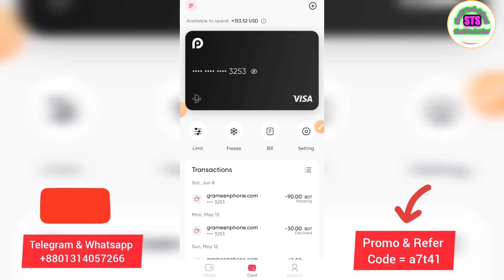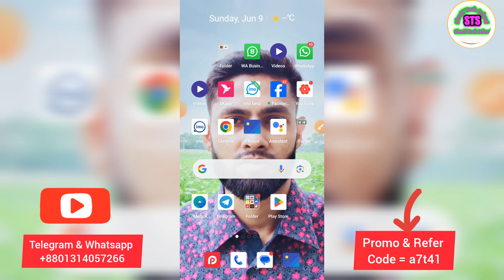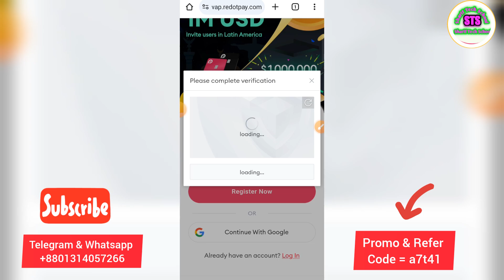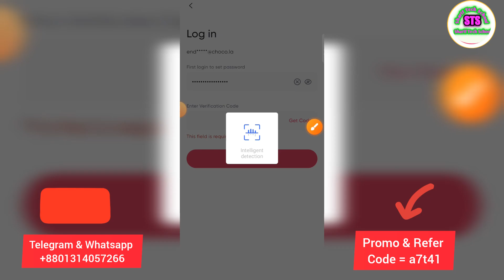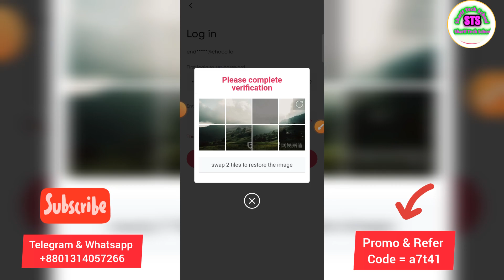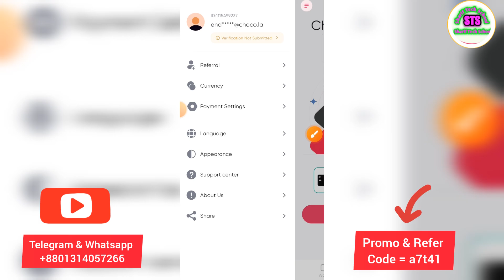How To get Redotpay visa card free 5$Bonus | Redotpay card Promo code Redotpay virtual visacard 2024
redotpay
redotpay card
redotpay card deposit
redotpay deposit
virtual card
بطاقة redotpay
redotpay card promo code
فيزا redotpay
redotpay free card
master card
credit card
debit card
visa card
redotpay withdraw
best crypto visa cards
best crypto card in india
promo code redotpay card
redotpay virtual visa card
redotpay card bangla
redotpay visa
شحن redotpay
redotpay account create
ريدوت باي
فيزا ريدوت باي
redotdpay crypto card review
free virtual visa card
redotpay card verification
redotpay card bonus
redipay exchange
best crypto card games
best crypto cards 2024
شحن بطاقة redotpay
تطبيق redotpay
best crypto card
best crypto debit card
binance
redotpay شرح
فتح بطاقة redotpay
شحن بطاقة redotpay من بينانس
best crypto cards 2023 europe
طلب بطاقة redotpay
بطاقة ريدوتباي
الربح من الانترنت
تطبيق ريدوتباي
فيزا
free virtual card
crypto debit card - no kyc
card
موقع redotpay
ريدوتباي
redotpay card discount
redotpay account
usdt
redotpay card 2024
redotpay usdt transfer
redotpay bangla
redotpay review
redotpay virtual dollar card
علي اكسبرس
simple passive income
redotpay in ethiopia
redotpay dollar diposit
redotpay bonus
redot pay topup
redotpay card official update news
redotpay card new singup
redotpay card 50% offers
redotpay kyc problem
redotpay card hindi 2024
ভার্চুয়াল ভিসা কার্ড
রিডুটপেই ভার্চুয়াল ভিসা কার্ড
sharif360tech
redotpay with binance deposit
fb boosting virtual visa card
redotpay usdt deposit
redotpay dollar load
redotpay card fb boosting
redotpay card problem
promo code redotpay
redotpay 50% offer sale
unlimited visa card
redotpay card active
visa card deposit
redotpay visa card international
master card bangla
virtual visa card bangla
redotpay physical card
redotpay new account create
atm card
physical card
free virtual master card
virtual crypto debit card
redotpay card free
redotpay visa card active how to
redotpay card international
redotpay new account
redotpay new virtual card
redotpay free visa card free
redotpay deposit with binance
شراء usdt
شراء من binance
تحويل من بينانس الى ريدوت باي
شراد usdt من بينانس
ايداع redotpay من بينانس
aliexpress
الشراء من انترنت في الجزائر
redotpay card order
algeria
الحصول على بطاقة فيزا
redotpay credit card
بطاقة ريدوت باي
طلب بطاقة redotpay ب 5 دولار
كيف تحصل على بطاقة visa
كيف احصل على بطاقه فيزا كارد؟
redotpay card purchase
redotpay card boosting
redotpay card online payment
redotpay card topup
redotpay official update
redotpay 2024
redotpay master card
visa virtuel
visa redotpay
الحصول على بطاقة فيزا إفتراضية ريدوتباي
تخفيض بطاقة redotpay
شرح تطبيق redotpay
طريقة شحن فيزا ريدوت باي
فيزا افتراضية
اثبات السحب
فيزا ريدوت باى
الربح
موقع الربح من الموقع
كسب المال
اربح
الربح من الانترنت بدون رأس مال
redotpay criptomonedas
redotpay pagar
redotpay cryptomonedas
redotpay token
tarjeta credito redotpay
tarjeta redotpay opinion
tarjeta redotpay
binance deposit and withdraw
binance deposit
redotpay card diposit
redotpay diposit 2024
redotpay to binance deposit
redotpay to binance
how to deposit and withdraw from binance